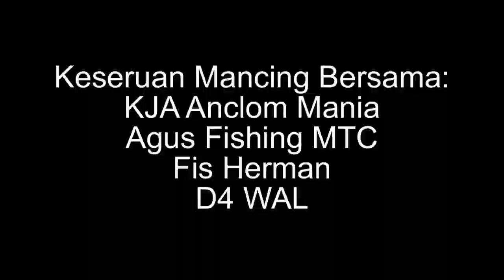YANG KALAH NYEBUR BOSS | MANCING BARENG | KJA anclom mania - Agus Fishing MTC - Fis Herman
Mancing Terbaru di tahun 2022 jatiluhur Alhamdullilah bisa kumpul lagi bersama @KJA Anclom Mania  @Agus Fishing_MTC @Fis Herman

Hanya sebatas seru-seruan saja

dibalik dapat strike  tentunya selalu ada keseruannya yang membuat kami semakin akrab

Alhamdullillah kali ini mancing semua kebagian strike Babon
tunggu video selanjutnya
saksikan keseruan mancing nya di Video selanjutnya

selamat menonton...!!!